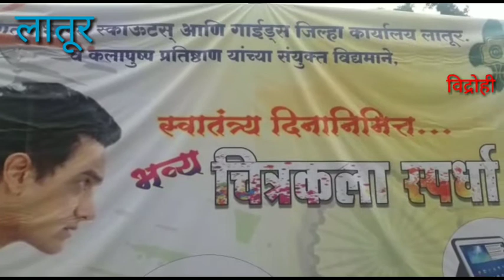भारत स्काऊट व गाईडच्या वतीने खुल्या चित्रकला स्पर्धेचे आयोजन...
vidrohimarathanews
स्वातंत्र्य दिनी लातूर भारत स्काऊट व गाईड आणि कलापुष्प अकादमी अहमदपूरच्या वतीने नाना नाणी पार्क येथे खुल्या चित्रकला स्पर्धांचे आयोजन करण्यात आले होते. यावेळी लातूरसह अन्य तालुक्यातील विद्यार्थ्यांनी यात सहभाग नोंदवला. मुलांच्या सुप्त कलागुणांना वाव मिळावा त्यांच्यातील सुप्त गुण जागृत व्हावे यासाठी हा उपक्रम राबवला. लातूर येथे स्काऊट गाईडच्या वतीने राबवला जाणारा उपक्रम राज्यात स्तुत्यच असल्याच्या प्रतिक्रिया यावेळी राज्य मुख्य आयुक्त भा. ई. नगराळे व्यक्त केला.